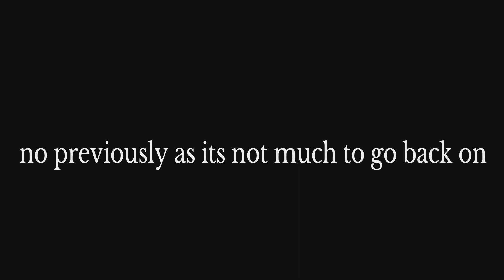Yakuza kiwami 2 playthrough part 55 returning club members